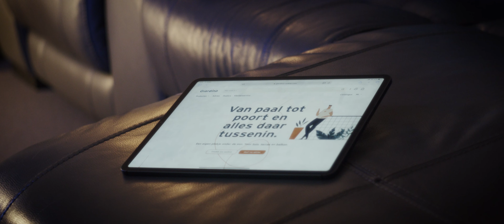Giardino - Brand Film - NL